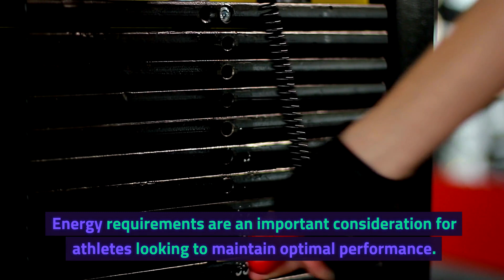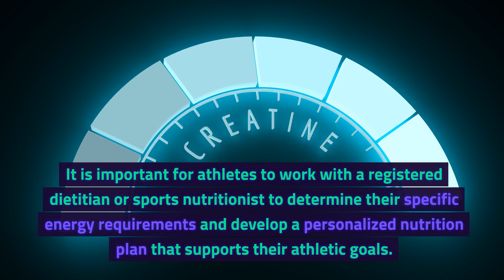Healthy Tips for Athletes | Dr. Veda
Here are some healthy tips of Athletes!